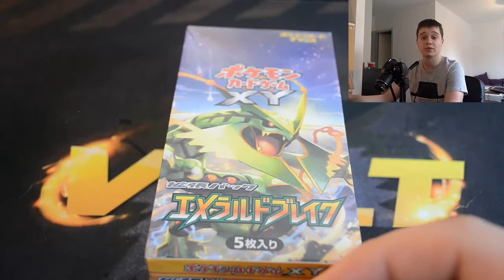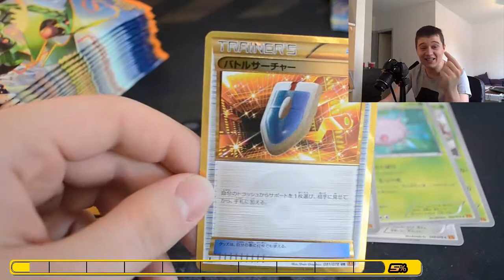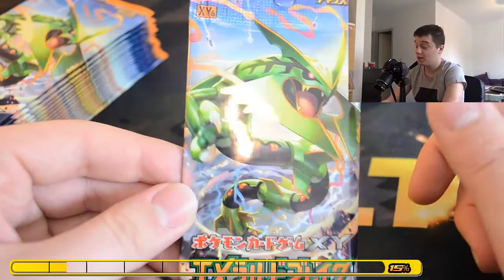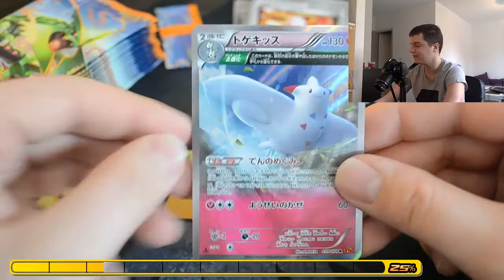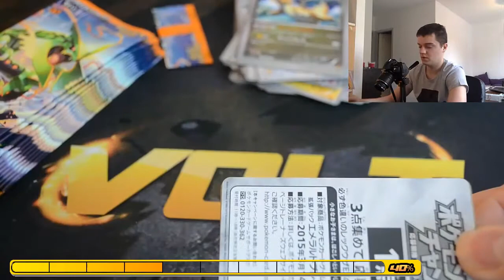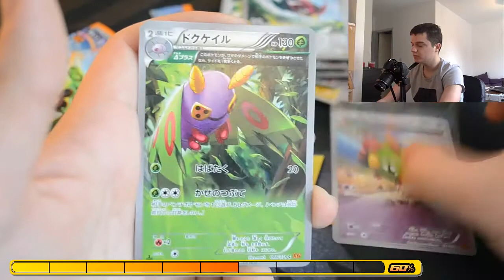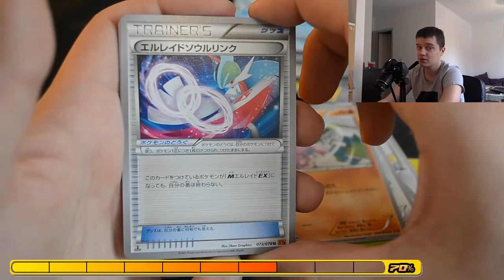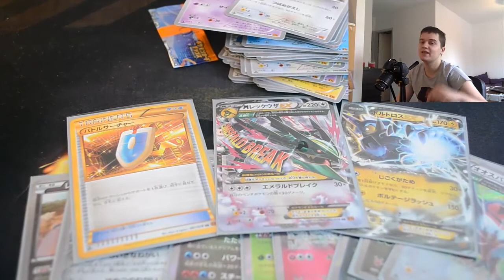[Volt] FACE-OPENING d'une box JAP XY6 EMERALD BREAK ! "Démarrage scintillant"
Si vous recherchez des cartes Pokémon, booster et autres coffrets et Pokébox, allez faire un tour
Leur boutique sur Strasbourg vous accueillera également !

Ask : ask.fm/VoltetPyro